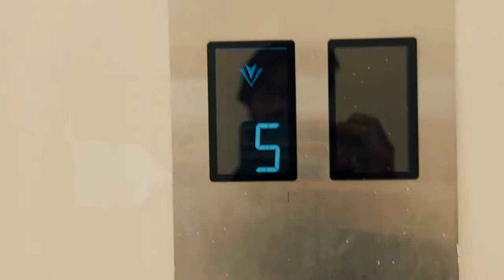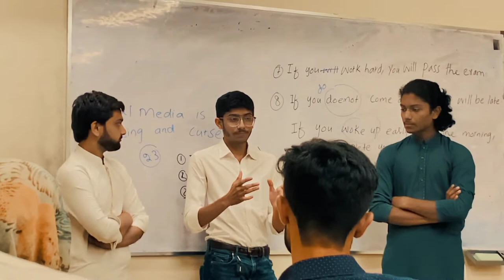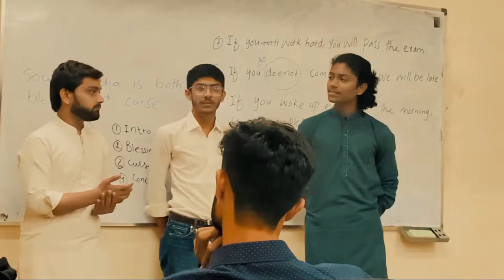My First vlog _Meet my university friends 🥰(1st vlog)